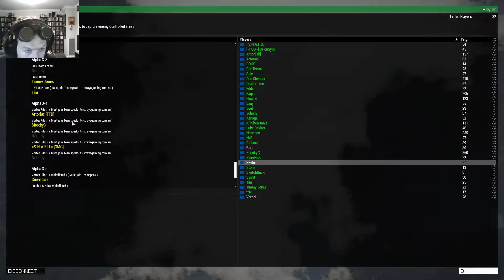War Life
Arma 3